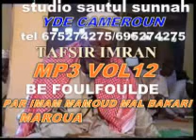imam mahumoud mal Bakari maroua tafsir sourat imran VOL1A5 (3)